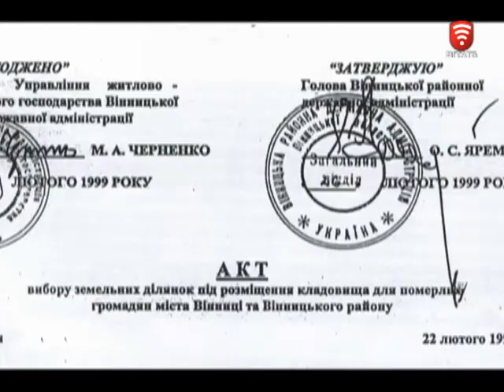Телеканал ВІТА новини 2017-08-10 Хрести під вікнами: як тяжилівці уживаються з «тихими сусідами»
Цвинтарна тема не дає спокою вінничанам. Місць на діючому кладовищі обмаль, а нове не будується. Наступний матеріал про тих, хто живе поруч з «містом мертвих» не один рік.